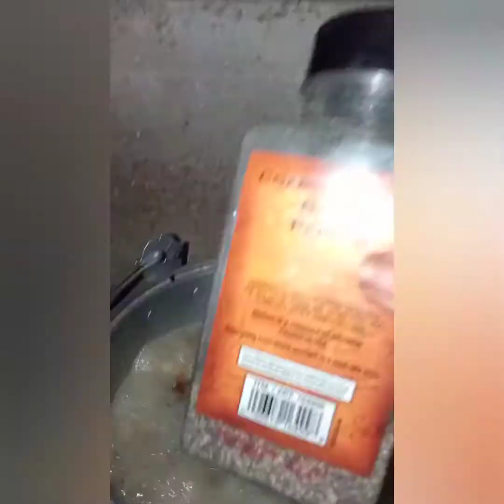Pork Sinigang For Rainy Season🥰